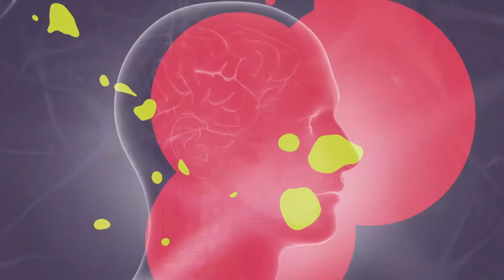Ciência e Existência - Dinossauros - bloco 1